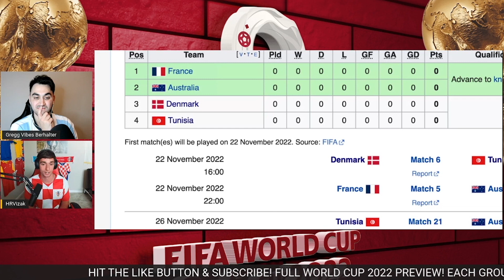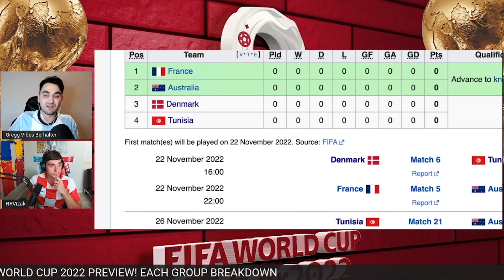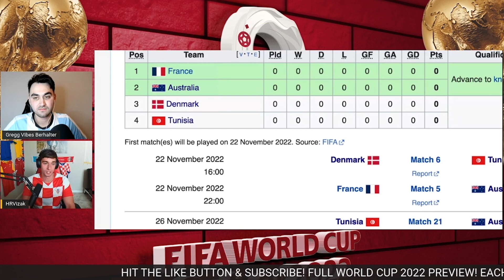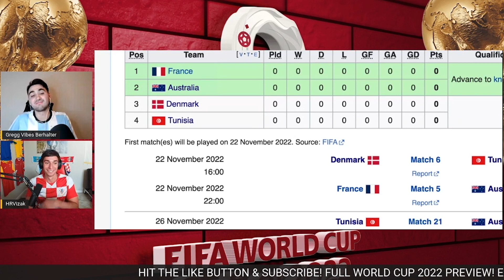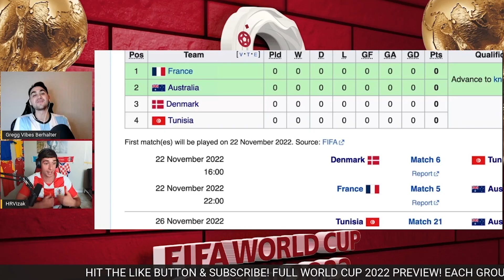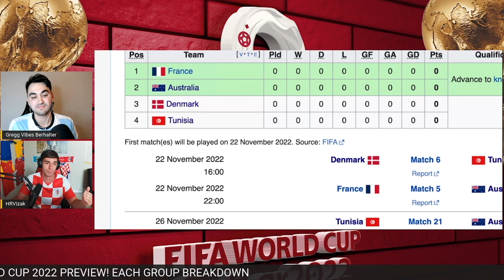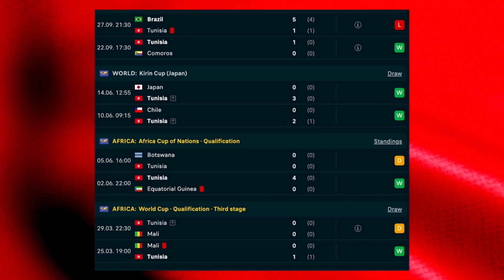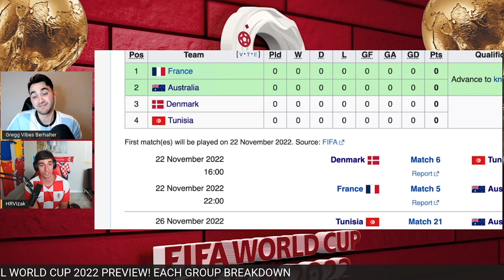FIFA World Cup 2022 GROUP D PREVIEW | WORLD CUP CURSE CONTINUES? DENMARK ARE SCARY!!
0:00 -France
4:35 -Australia
7:10 - Denmark
10:45 -Tunisia